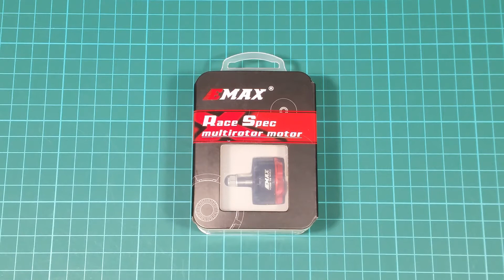EMAX RS2306 - Motor Review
🔥 SPECS:

Brand name: Emax
Item name: RS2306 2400KV motor
Color: Black
KV: 2750 / 2400
Framework: 12N14P
No. of cells: 3-4S
Propeller: 5 inch
Diameter: 28.3MM
Length: 30.1MM
Prop adapter shaft thread: M5
Max.thrust: 1552g
Weight: 33.84g